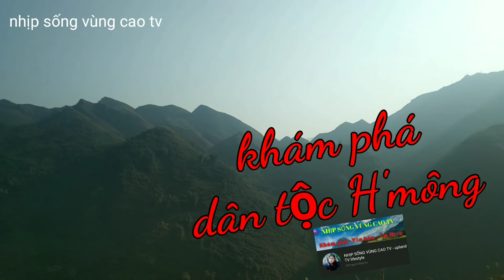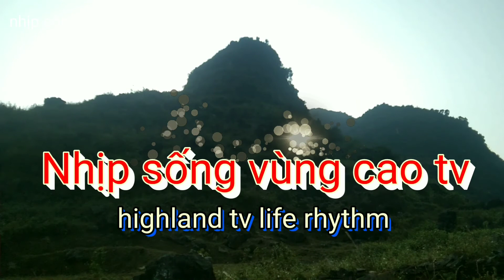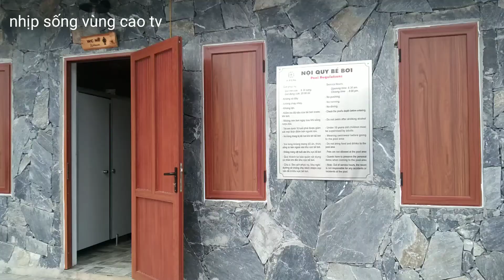Du xuân khu nghỉ dưỡng H'mông, Bể bơi vô cực tại khu Tráng Kìm-Đông Hà-Quản Bạ-Hà Giang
Du Xuan H'Mong Resort, Infinity Swimming Pool in Pliers-Dong Ha-Quan Tao-Ha Giang

Khu nghỉ dưỡng tại thôn tráng kìm - Xã đông hà - H quản bạ - T Hà Giang có nhiều nét đặc trưng của đồng bào dân tộc H'mông mang lại cho du khách những kỳ nghỉ vui vẻ và nhiều kỷ niệm về khu nghỉ dưỡng này.

 Khu nghỉ dưỡng còn có những chiếc nhà nghỉ nghỉ hình dạng cái cái gùi ngô hay thường gọi bằng tên quổi tấu của dân tộc H'mông và nhiều khu nghỉ khác.

Chúc các bác khám phá khu nghỉ dưỡng vui vẻ.